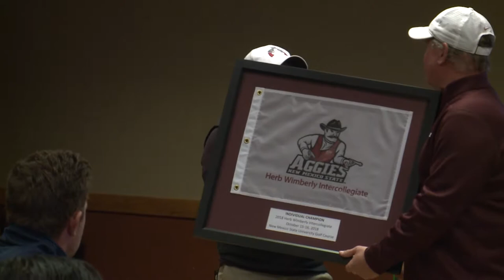NM State Men's Golf Highlights: 2018 Herb Wimberly Intercollegiate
The New Mexico State men's golf team took first place in the 2018 Herb Wimberly Intercollegiate. In individual play, redshirt senior Mike McGilton finished in first place.